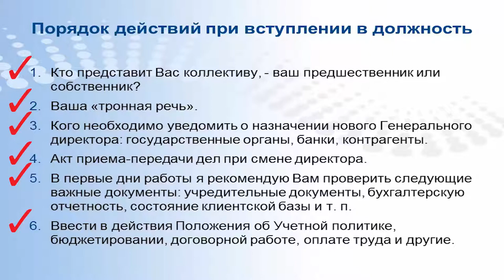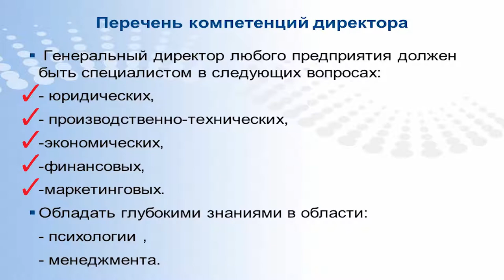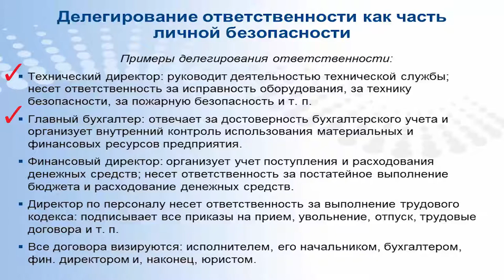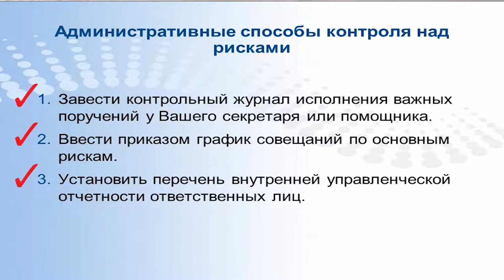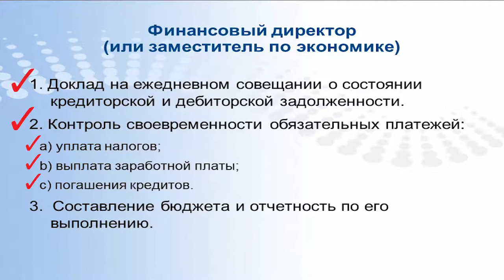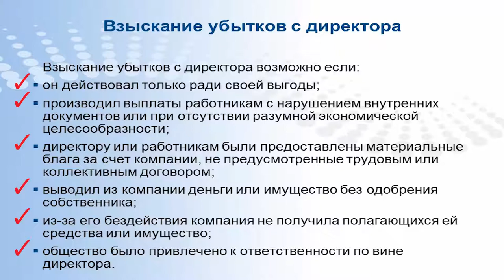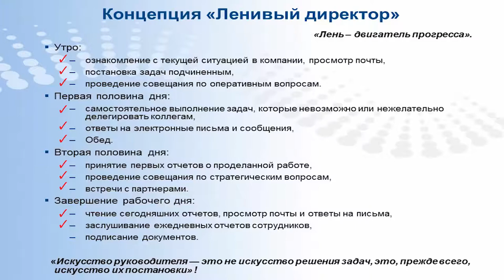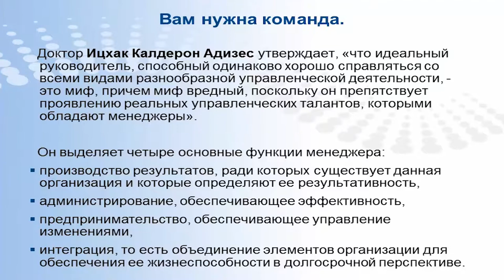#2 Спрашивали? «Специалист» отвечает! Как стать успешным генеральным директором?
Предлагаем Вашему вниманию наш новый ТВ-проект «Спрашивали?  – «Специалист» отвечает!»
Тема 2-го выпуска: "Как стать успешным генеральным директором? ". Рассказывает ведущий преподаватель направления "Предпринимательства" Андрей Лысенко.
Вы узнаете:
1. Как создать из сотрудников единую команду?
2. Для чего делегировать полномочия?
3. Как построить свои отношения с заместителями и собственниками компании?
4. Что нужно знать для принятия грамотных управленческих решений?